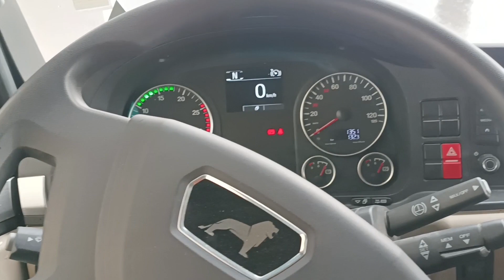Super Sucker Truck || Jubail Saudi Arabia || Risal Company || Rawabi Industrial company|| HAS vLogs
Hasnain Raza Khan - Haji Ladla

From - Koderma Jharkhand Indian 🇮🇳